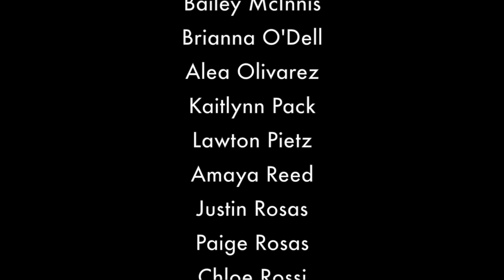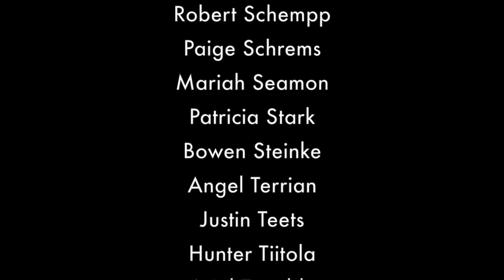Class of 2021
This video is about Class of 2021